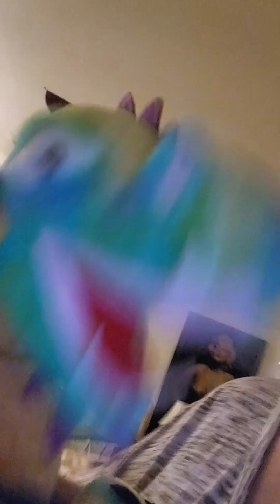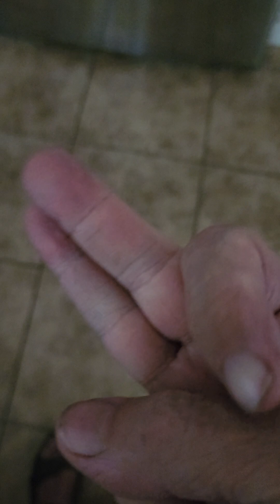Hannah's small 🌎 world